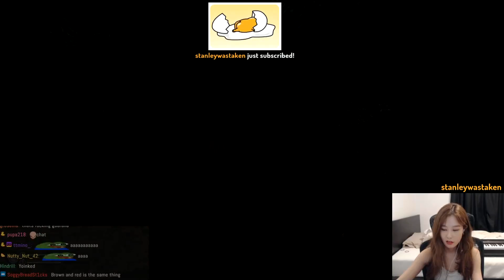why i don't go outside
surviving the wild

outro song
city girl - just dreams in static night

game: green hell
39daph plays green hell